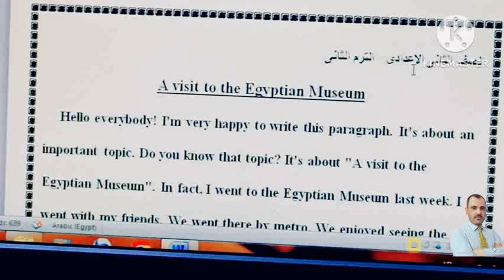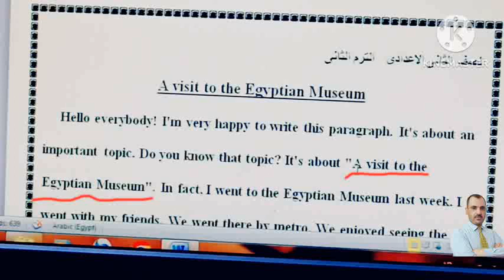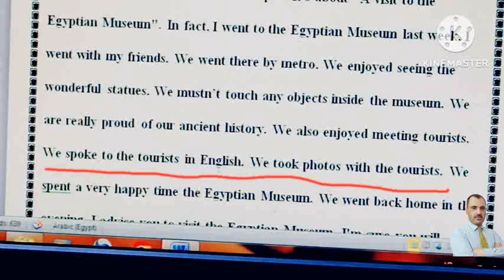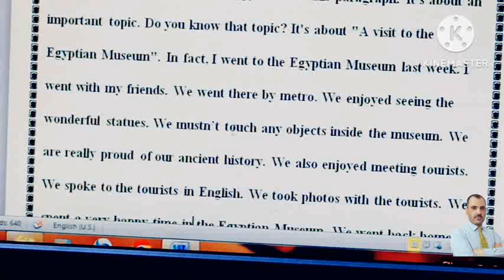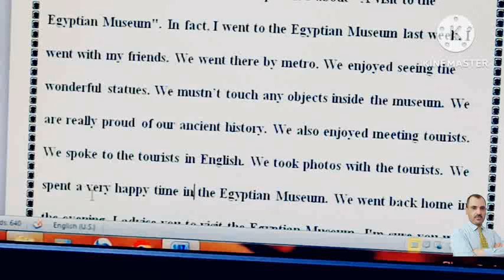براجراف تانية اعدادي الترم الثاني بعنوان a visit to the Egyptian Museum @مستر محمد السيد اونلاين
براجراف متوقع فى امتحان الانجليزى الترم الثاني عن المتحف المصرى أو زيارة للمتحف المصرى
a visit to the Egyptian Museum
براجراف مهم عن the Egyptian Museum
براجرافات تانية اعدادي الترم الثاني المهمة
البراجراف المتوقع لتانية إعدادى الترم الثاني
قائمة تشغيل كل فيديوهات الشرح والبراجرافات الخاصة بالترم التانى